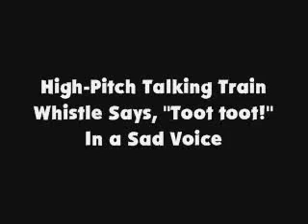High Pitch Talking Train Whistle Says, Toot toot! In a Sad Voice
Requested by @Ianluciano907